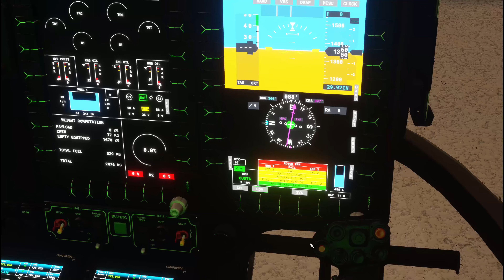MSFS 2020 | Airbus H135 Emergency Response Kulmbach Serious Traffic Accident (4K)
Today we were called to a serious traffic accident near Kulmbach, Bavaria, Germany. A car crashed into an tanker truck, the driver is trapped in the wreck, right now he will be cutted out by the colleagues of the fire department. Our job is to provide medical assistance and finally fly the patient to the nearby Kulmbach hospital from where we started. Our todays bird is an Airbus Helicopter H135 (former Eurocopter EC135), operated by the DRF Luftrettung (former Deutsche Rettungsflugwacht / German Air-Rescue). The weather is rainy, it's 6:00 AM in Kulmbach, the view is limited but not to bad to start this mission.

Hardware: intel Core i9-9900K, MSI Z390-A Pro, 64 GB DDR4-3000, Asus ROG Strix Radeon 6900XT OC LC 16 GB DDR6, Liquid Cooled CPU and GPU, Thrust Master Flight HOTAS, Saitek X52 Throttle, modified Playstation Eye and Trackhat Clip

Software: Windows 10 64 bit, MSFS Microsoft Flight Simulator 2020, Trackhat Open Track, Freeware Addons: Hype Performance Group HPG Airbus H135, ChrisPiAviation's Helipads in Northern Bavaria + Emergency scenarios